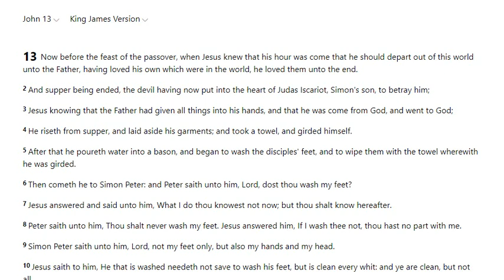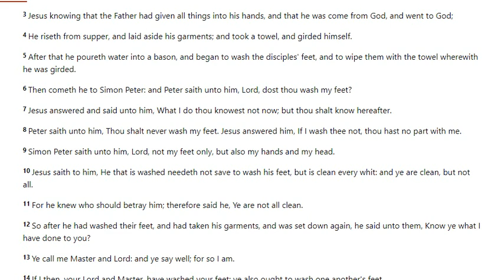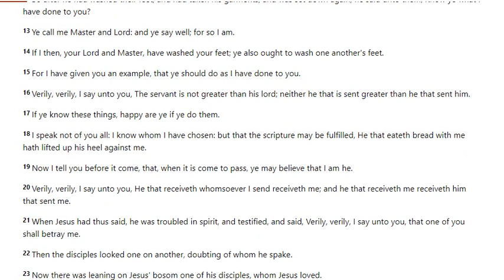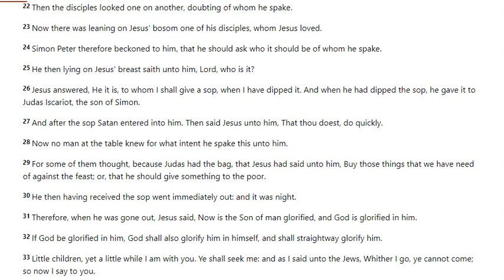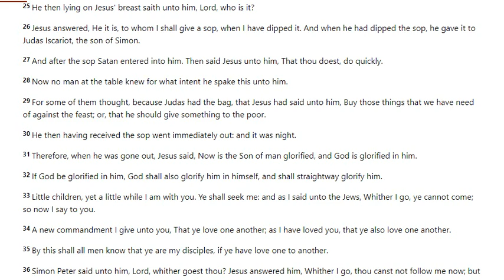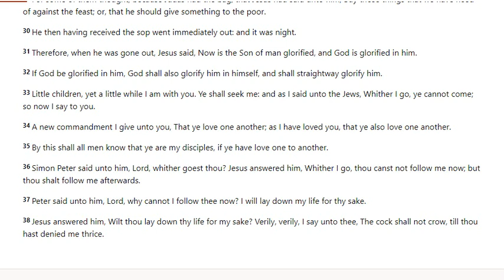John 13 - KJV (Holy Bible Audio & Text)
Listen to John 13 King James Version (Quiet time/ Meditation/ Bible Study)
1. Now before the feast of the passover, when Jesus knew that his hour was come that he should depart out of this world unto the Father, having loved his own which were in the world, he loved them unto the end.

2 And supper being ended, the devil having now put into the heart of Judas Iscariot, Simon's son, to betray him;

3 Jesus knowing that the Father had given all things into his hands, and that he was come from God, and went to God;

4 He riseth from supper, and laid aside his garments; and took a towel, and girded himself.

5 After that he poureth water into a bason, and began to wash the disciples' feet, and to wipe them with the towel wherewith he was girded.

6 Then cometh he to Simon Peter: and Peter saith unto him, Lord, dost thou wash my feet?

7 Jesus answered and said unto him, What I do thou knowest not now; but thou shalt know hereafter.

8 Peter saith unto him, Thou shalt never wash my feet. Jesus answered him, If I wash thee not, thou hast no part with me.

9 Simon Peter saith unto him, Lord, not my feet only, but also my hands and my head.

10 Jesus saith to him, He that is washed needeth not save to wash his feet, but is clean every whit: and ye are clean, but not all.

11 For he knew who should betray him; therefore said he, Ye are not all clean.

12 So after he had washed their feet, and had taken his garments, and was set down again, he said unto them, Know ye what I have done to you?

13 Ye call me Master and Lord: and ye say well; for so I am.

14 If I then, your Lord and Master, have washed your feet; ye also ought to wash one another's feet.

15 For I have given you an example, that ye should do as I have done to you.

16 Verily, verily, I say unto you, The servant is not greater than his lord; neither he that is sent greater than he that sent him.

17 If ye know these things, happy are ye if ye do them.

18 I speak not of you all: I know whom I have chosen: but that the scripture may be fulfilled, He that eateth bread with me hath lifted up his heel against me.

19 Now I tell you before it come, that, when it is come to pass, ye may believe that I am he.

20 Verily, verily, I say unto you, He that receiveth whomsoever I send receiveth me; and he that receiveth me receiveth him that sent me.

21 When Jesus had thus said, he was troubled in spirit, and testified, and said, Verily, verily, I say unto you, that one of you shall betray me.

22 Then the disciples looked one on another, doubting of whom he spake.

23 Now there was leaning on Jesus' bosom one of his disciples, whom Jesus loved.

24 Simon Peter therefore beckoned to him, that he should ask who it should be of whom he spake.

25 He then lying on Jesus' breast saith unto him, Lord, who is it?

26 Jesus answered, He it is, to whom I shall give a sop, when I have dipped it. And when he had dipped the sop, he gave it to Judas Iscariot, the son of Simon.

27 And after the sop Satan entered into him. Then said Jesus unto him, That thou doest, do quickly.

28 Now no man at the table knew for what intent he spake this unto him.

29 For some of them thought, because Judas had the bag, that Jesus had said unto him, Buy those things that we have need of against the feast; or, that he should give something to the poor.

30 He then having received the sop went immediately out: and it was night.

31 Therefore, when he was gone out, Jesus said, Now is the Son of man glorified, and God is glorified in him.

32 If God be glorified in him, God shall also glorify him in himself, and shall straightway glorify him.

33 Little children, yet a little while I am with you. Ye shall seek me: and as I said unto the Jews, Whither I go, ye cannot come; so now I say to you.

34 A new commandment I give unto you, That ye love one another; as I have loved you, that ye also love one another.

35 By this shall all men know that ye are my disciples, if ye have love one to another.

36 Simon Peter said unto him, Lord, whither goest thou? Jesus answered him, Whither I go, thou canst not follow me now; but thou shalt follow me afterwards.

37 Peter said unto him, Lord, why cannot I follow thee now? I will lay down my life for thy sake.

38 Jesus answered him, Wilt thou lay down thy life for my sake? Verily, verily, I say unto thee, The cock shall not crow, till thou hast denied me thrice.